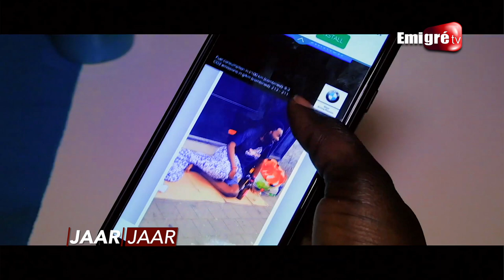Mame Balla dans JAAR JAAR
Mame balla l'international artiste musicien nous retrace son parcours depuis ses débuts en Gambie puis au Sénégal, ses rencontres dans sa carrière et nous donne des explications sur les rumeurs de son clip sur les sans abris tourne en Europe.